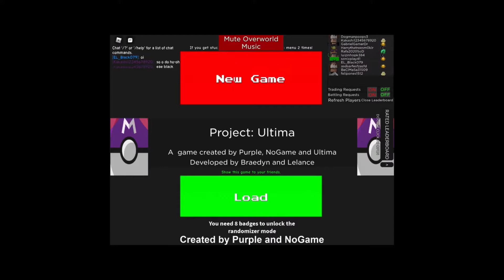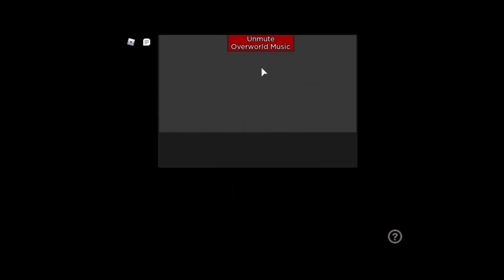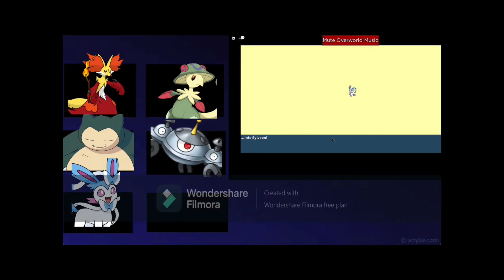Project Ultima: The Movie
Clips from each of my Project Ultima Lets Play Episodes